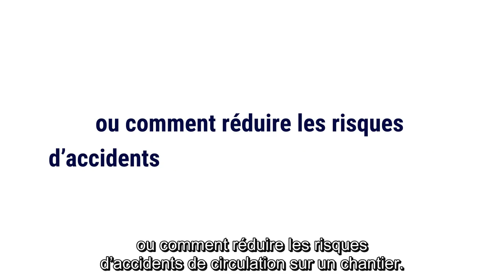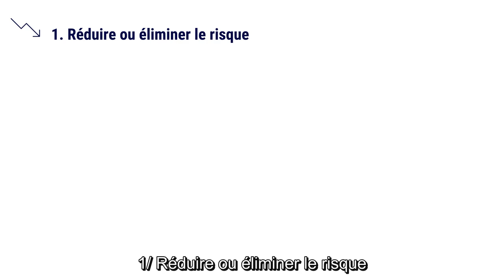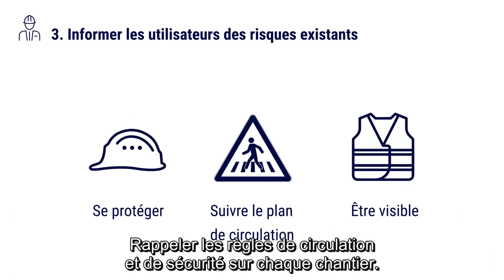Autorisation de conduite - Règles et réglementations (vst FR)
Plongez dans l'univers des travaux publics avec notre guide pour conduire en toute sécurité un engin de chantier. Ainsi, du certificat d'aptitude à la conduite en sécurité (CACES r482) à l'obtention de l'autorisation de conduite, nous détaillons chaque étape clé pour garantir un environnement de travail sécurisé.

Découvrez alors le témoignage d'Adrien, un conducteur expérimenté de mini pelle. Mais aussi de Pascale, une cheffe d'entreprise qui met la sécurité en premier plan. Parcourez également les caractéristiques d'une mini pelle électrique moderne avec 0 émission de CO2. Faites ainsi un pas vers un chantier plus sûr et plus écologique !
Par ailleurs, pour consolider vos connaissances, suivez notre parcours de formation en ligne.
C'est facile et pas très long, lancez vous !

Vous connaissez désormais notre guide pour conduire en sécurité un engin de chantier.

Ainsi, tp.demain, c’est des tutoriels réalisés soigneusement par des experts du domaine. Cela garantit des informations précises et pratiques. Alors, plongez dans notre bibliothèque de ressources pédagogiques pour explorer les divers aspects des travaux publics. En effet, de la topographie à la conduite d'engins, en passant par le BIM: tout y est!. Ensemble, construisons les fondations de votre succès dans le secteur des travaux publics.